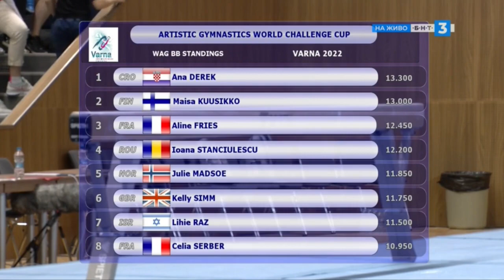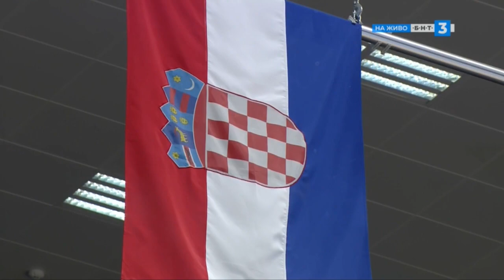2022 Varna World Challenge Cup Beam Final WAG EF BB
Women's balance beam final at the World Challenge Cup, Varna, Bulgaria, on 29 May 2022.
720p60